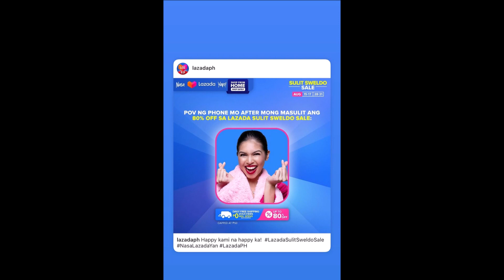MAINE MENDOZA IPASILIP ANG KANILANG BONGANG SHELL STATION SA STA MARIA ALDEN MAY MENSAHE ALAMIN